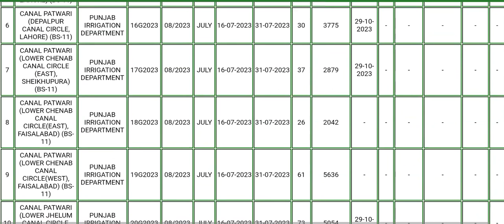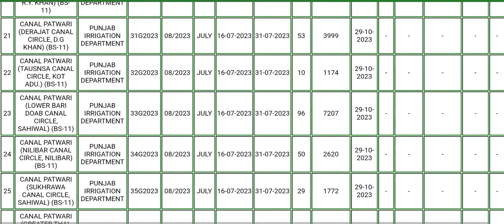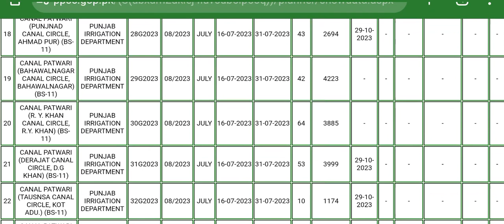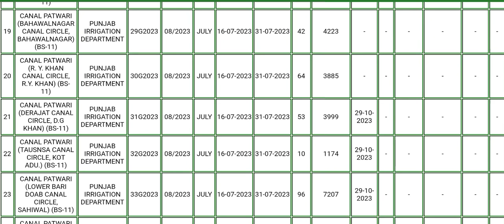Canal Patwari Test date announced | Canal Patwari written test preparation |Canal Patwari past paper